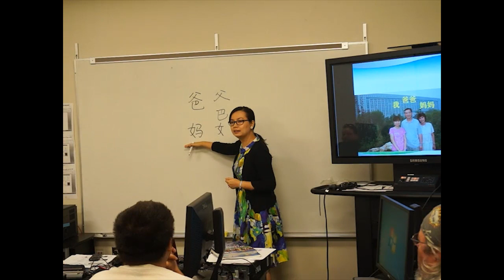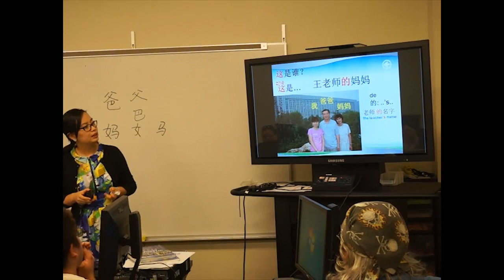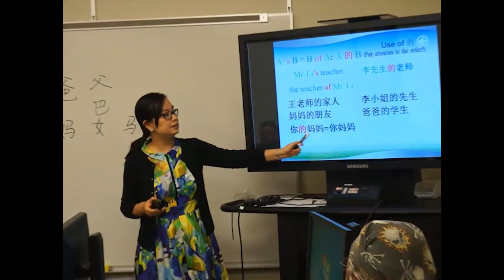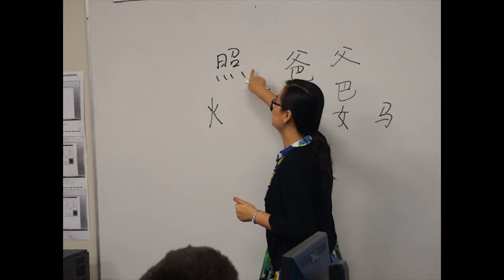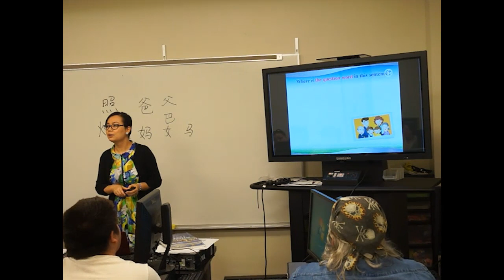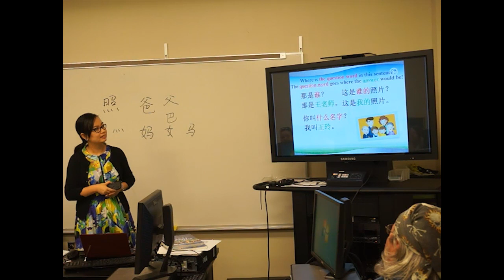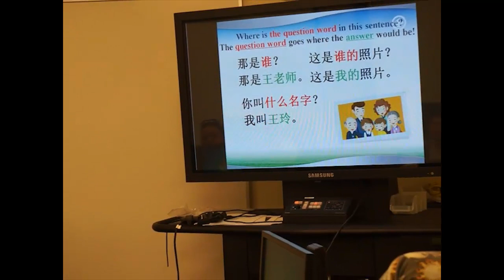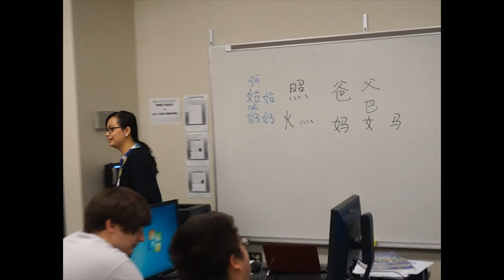Ling Wang Elementary Chinese Lecture Demo